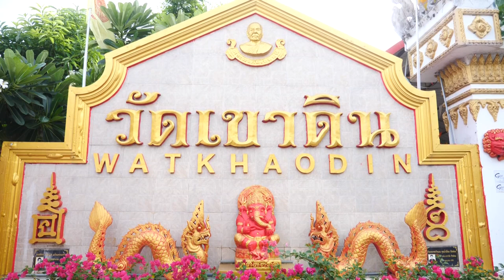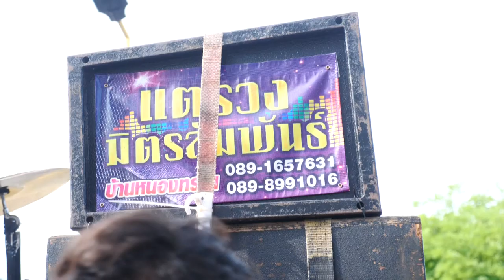อุปสมบท นายศุภวิชญ์ เครือแก้ว (หนึ่ง) วันที่ 6 มิถุนายน 2566 บวชพระ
Facebook : วันเพ็ญ ทองขาว (แมว เอนก สตูดิโอ)